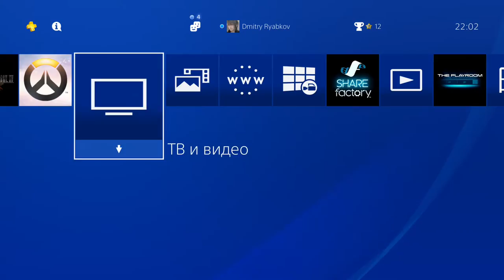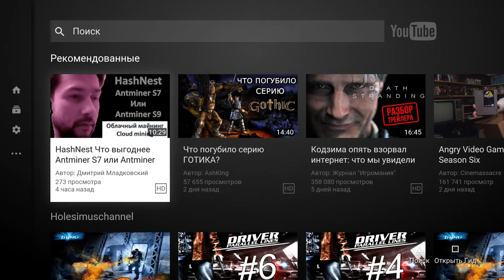SD Gundam G Generation Genesis (ps4 pro) - Walkthrough part 27